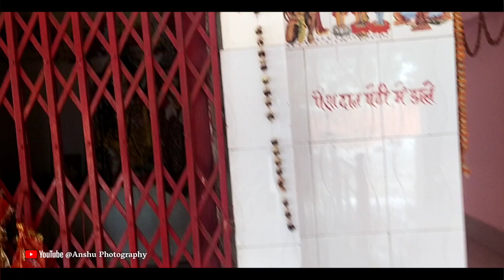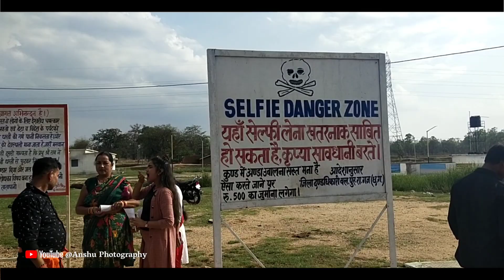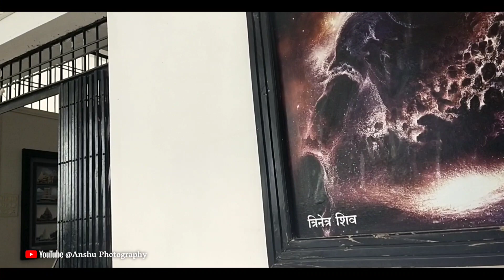तातापानी तापेश्वर महादेव छत्तीसगढ़ New Vlog कहां से आता है गर्म पानी? chhattisgarh 12 ज्योर्तिलिंग!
तातापानी तापेश्वर महादेव छत्तीसगढ़ New Vlog कहां से आता है गर्म पानी? chhattisgarh 12 ज्योर्तिलिंग!तातापानी तापेश्वर महादेव छत्तीसगढ़ New Vlog कहां से आता है गर्म पानी? chhattisgarh 12 ज्योर्तिलिंग!तातापानी तापेश्वर महादेव छत्तीसगढ़ New Vlog कहां से आता है गर्म पानी? chhattisgarh 12 ज्योर्तिलिंग!तातापानी तापेश्वर महादेव छत्तीसगढ़ New Vlog कहां से आता है गर्म पानी? chhattisgarh 12 ज्योर्तिलिंग!

𝐆𝐚𝐫𝐡𝐰𝐚 𝐊𝐢 𝐑𝐚𝐦𝐧𝐚𝐯𝐚𝐦𝐢 2023 ऐतिहासिक रामनवमी गढ़वा झारखण्ड का 𝟐𝟎𝟐𝟑 का भव्य रामनवमी